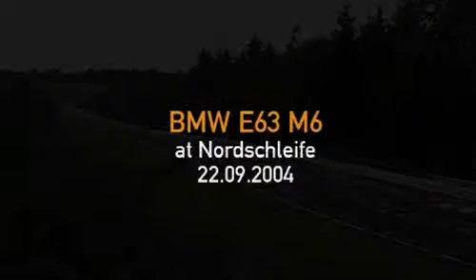Bmw M6 in the track playing around بي ام دبليو (ام6) بالحلبه بتلعب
the crazy BMW m6 playing around in the field